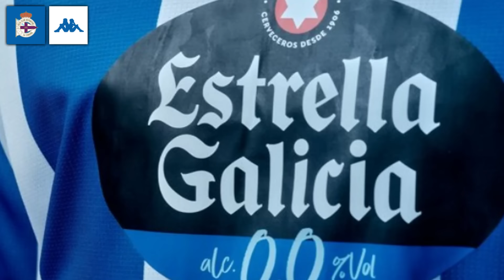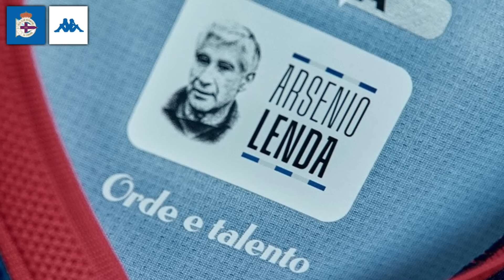10 Equipos con Camisetas TOP en Modo Carrera FC 25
00:00 - Intro
02:27 - Equipo 1
04:02 - Equipo 2
06:41 - Equipo 3
08:08 - Equipo 4
08:55 - Equipo 5
10:31 - Equipo 6
11:44 - Equipo 7
12:40 - Equipo 8
13:45 - Equipo 9
15:19 - Equipo 10
16:53 - Outro